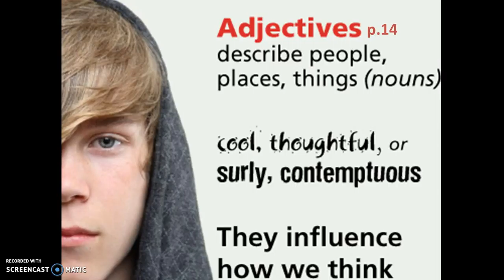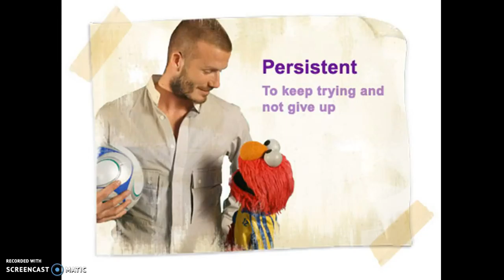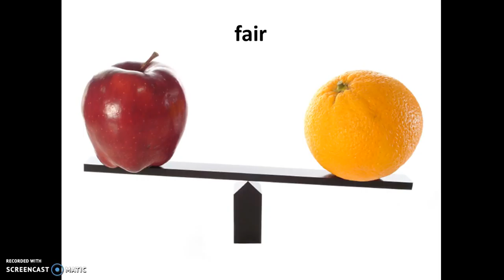Flipped Classroom - P6 English U6 Adj to describe Good Qualities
Explanation of the adjectives' definition